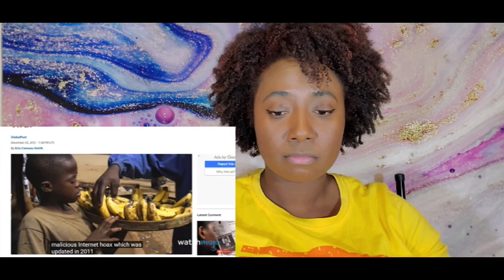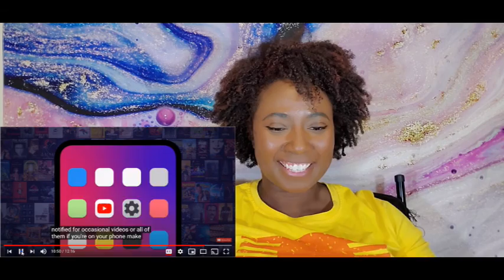10 Scariest Food Urban Legends | Reaction Video | AMCMEE | Ashley M. Cundiff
Lol so if you couldn't tell. I didn't even finish the video. Please check out the original video to see what food is the number one food legend. I wasn't surprised at all and totally forgot about that one.

msha.ke/_amcmee_

If you have any suggestions for a topic leave them below in the comments!